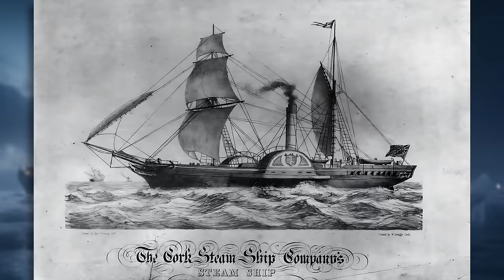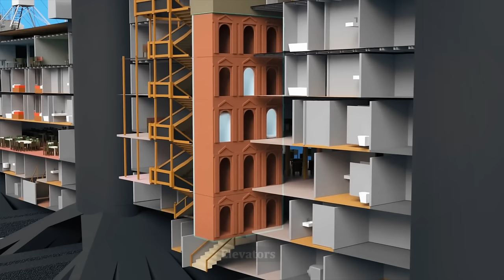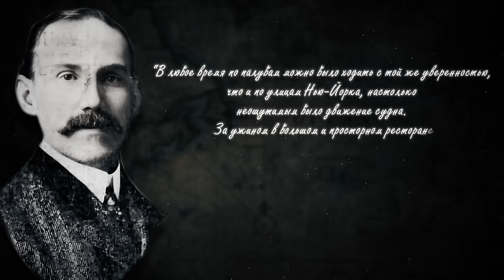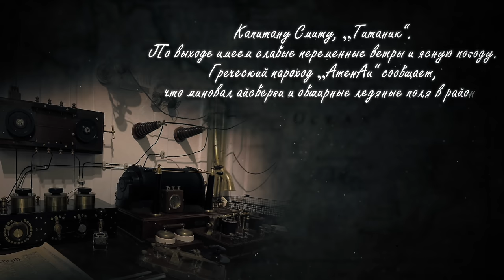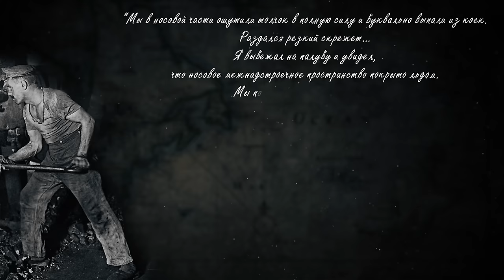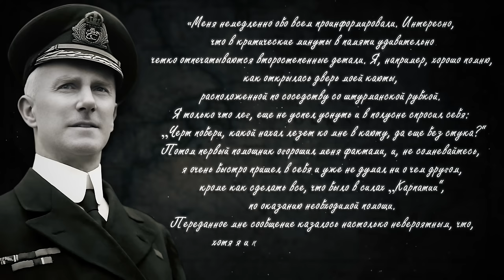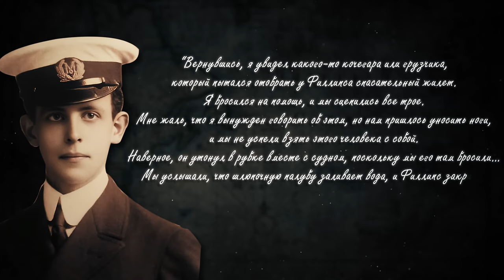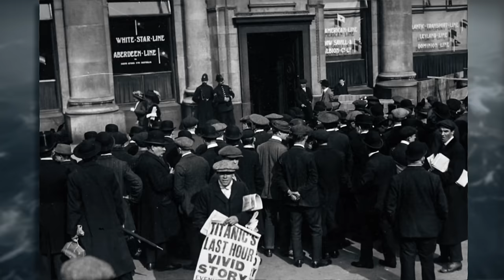Загадка Титаника : Как они могли не заметить айсберг?! Самая подробная история!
Другие мои каналы и друзья:
Источники почитать:
Книги:
“Титаник”, Милош Губачек

A Cold Night in the Atlantic,  Kevin Wright Carney

"Unsinkable" : the full story of RMS Titanic, Daniel Allen Butler

“Титаник: рождение и гибель”, Алексей Широков

Таймкод:
00:00:00 Создание и устройство Титаника. Персонал.
00:42:00 Корабль уходит в море
01:17:32 День перед концом
01:42:50 Айсберг

erid: Kra23amho
erid: 2VtzqwmAbDd